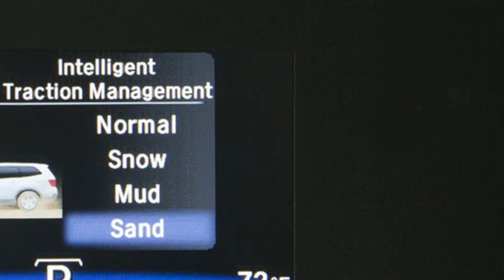Honda Pilot 2017 - Features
The Lap of Luxury
Ride in style and treat your passengers to the same with comfortable, leather-trimmed seating.

Three Zones. No Sweat.
Keeping all your passengers comfortable at the perfect temperature is no problem with the independently-adjustable Tri-Zone Automatic Climate Control.

With as many as five USB ports for charging tablets and mobile devices, two auxiliary jacks for headphones, up to three 12-volt outlets, a 115-volt outlet and an HDMI port for a gaming console, there’s no shortage of power in the Pilot.